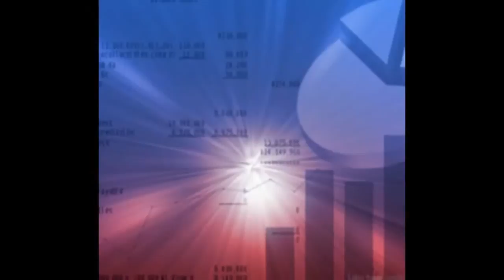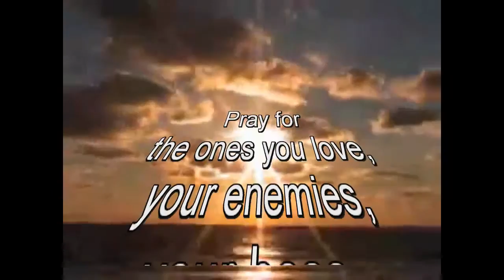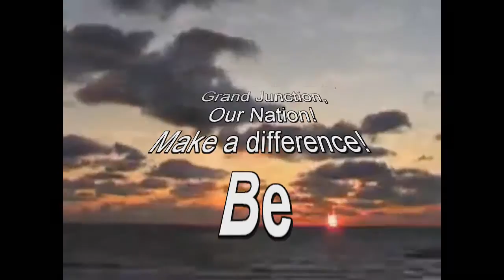march282010 Church on the Rock grand junction announcements